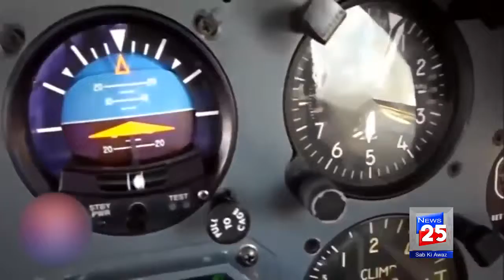DOCUMENTARY ON PLANES